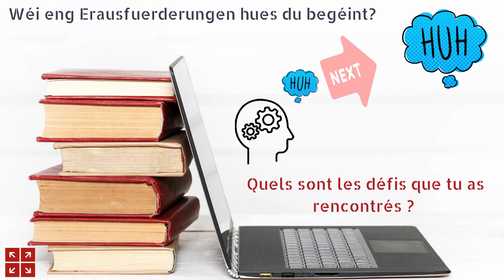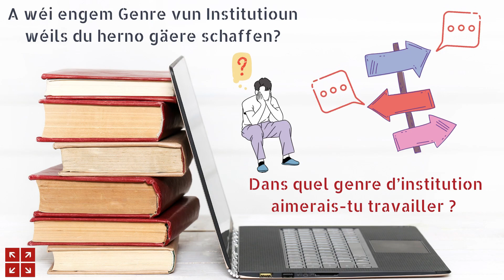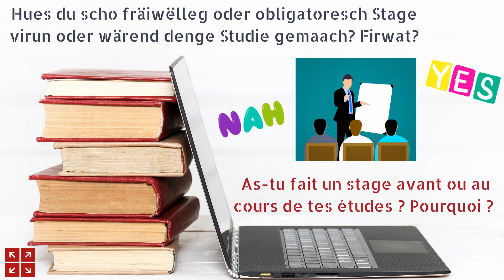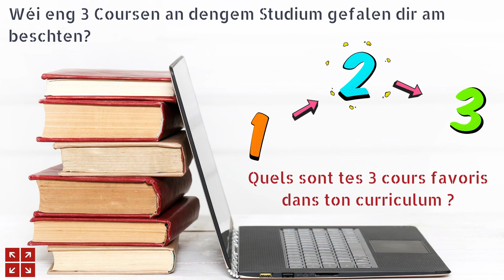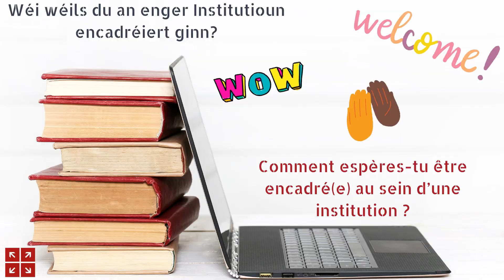ZOOM Documentaliste : Étudiante